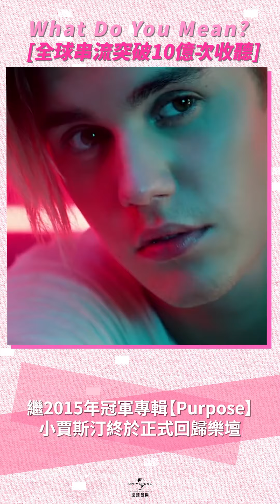U小編說 EP13【小賈斯汀 Justin Bieber】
U小編說 ❌ EP13